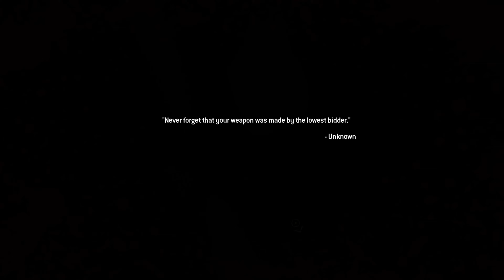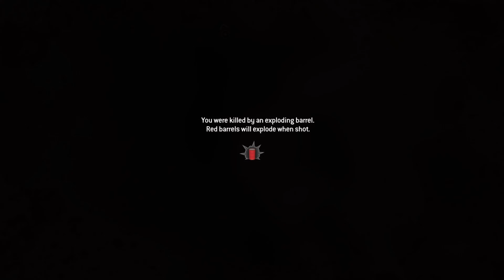Call of Duty® Modern Warfare® 2 Campaign Remastered - Part 19